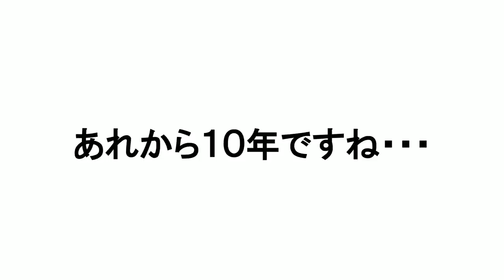【特選ログファイル】あれから10年ですね・・・ ～武田邦彦の「ホントの話。」第82回配信より～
【特選ログファイル】は、武田邦彦の「ホントの話。」第82回～2021年3月12日配信～より抜粋した動画です。

武田邦彦の「ホントの話。」 第82回 ～2021年3月12日配信～
フルバージョンはこちらからご覧ください。